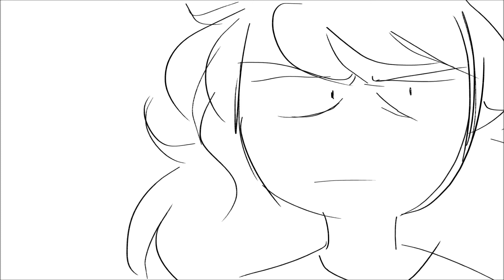pi day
forgive me for i have made this in 10 minutes